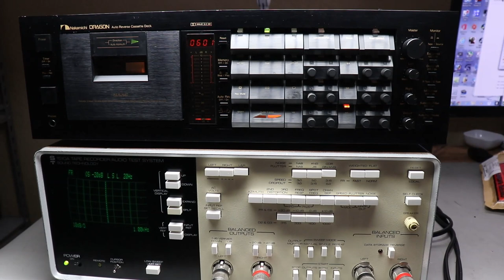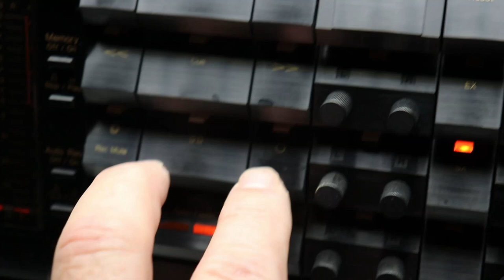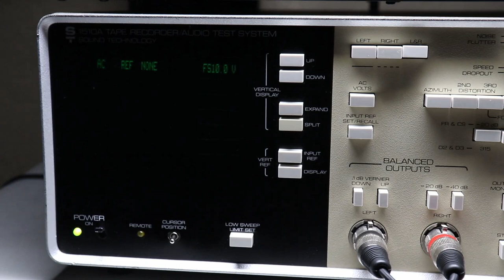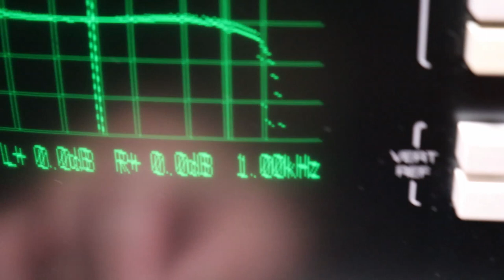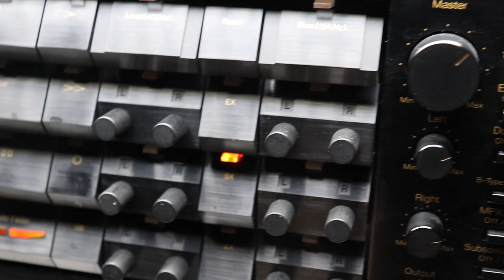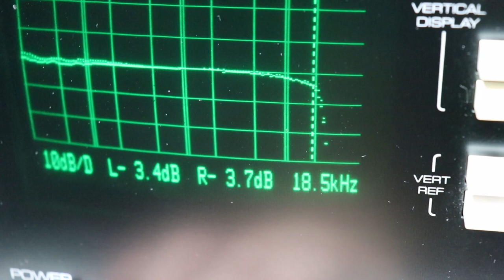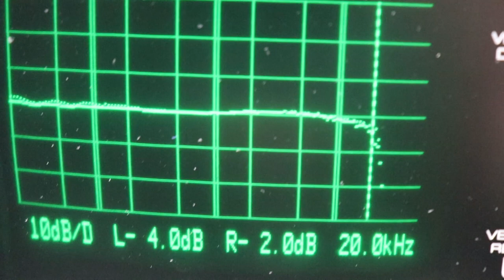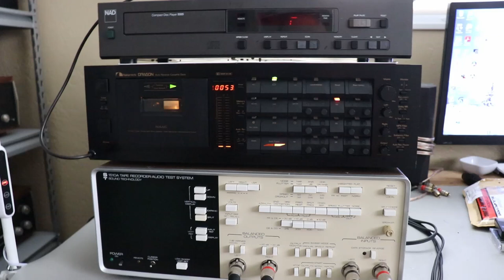Cassette Tape Testing - Nakamichi Dragon - Type I,II,IV. Normal, High Bias, Metal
This video shows the testing of cassettes tapes using a Nakamichi Dragon cassette deck as well as a Sound Technology 1510A audio tape recorder test system. Normal, High Bias and Metal cassette tapes are recorded, played back and measurements are taken of each.

Other Classic Stereo Equipment Video's -

Troubleshooting Failures In Vintage Audio Equipment -

Help For the Vintage Audio Fan -